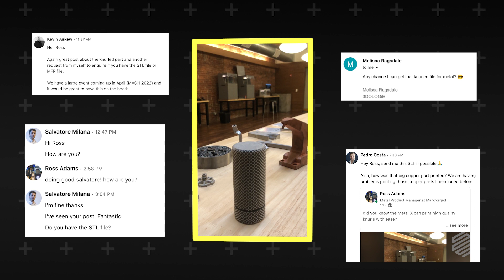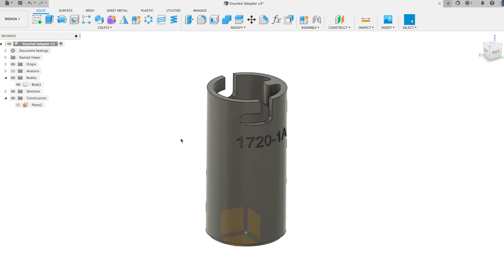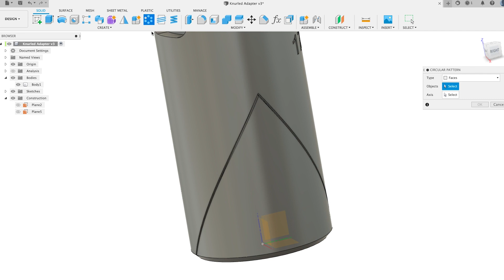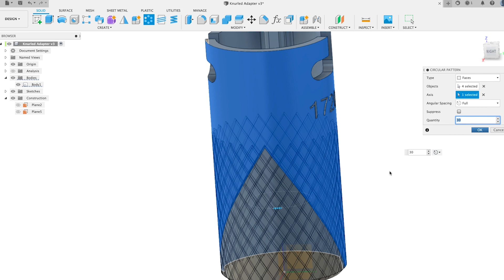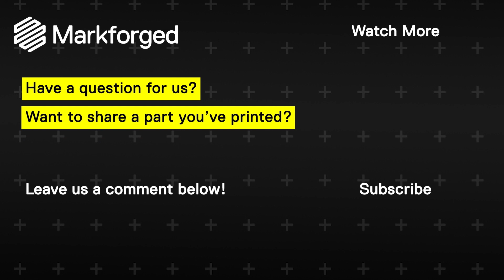How to Design 3D Printed Knurls | Markforged Reinforced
When Ross posted a short video about a cool, spinning part he'd designed, he got tons of replies asking him how he built it. This is his response.

Whether you see knurled parts every day on your manufacturing floor, or are completely new to the idea, this video takes us through step-by-step: explaining what knurling is, the benefits it adds to 3D printed parts, and how to add it to your designs in Fusion 360 CAD software.

Video Chapters:
0:00:00 - Introduction
0:00:25 - What is knurling?
0:01:00 - Why use knurling on 3D printed parts?
0:01:58 - Designing knurls in CAD
0:05:01 - Let's review!

Interested in more tips and tricks for printing in Metal?